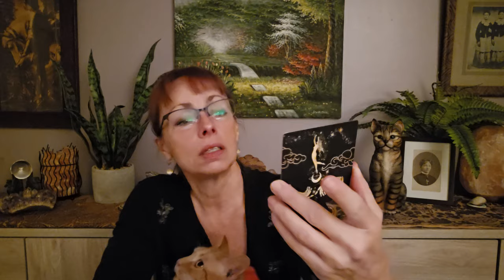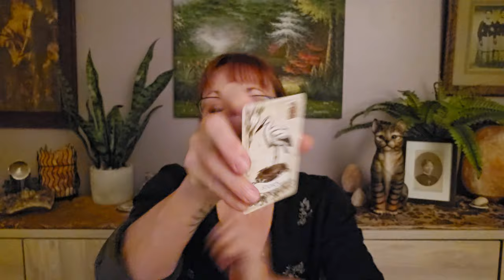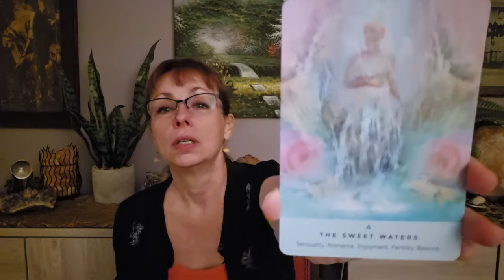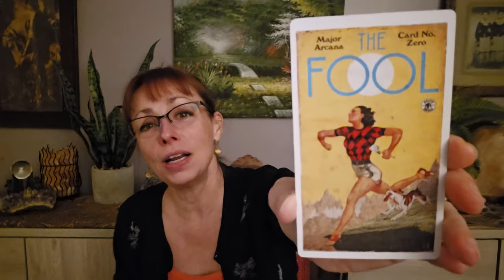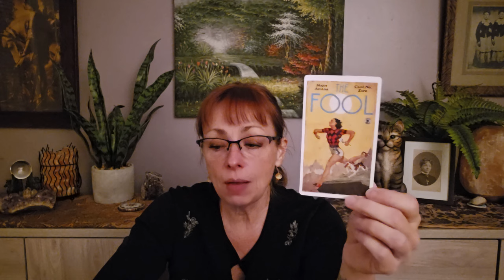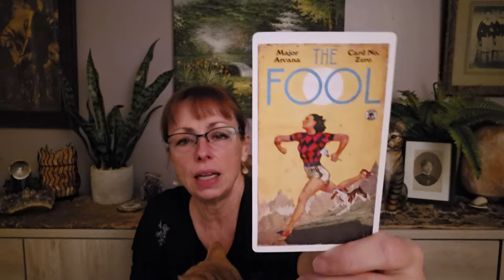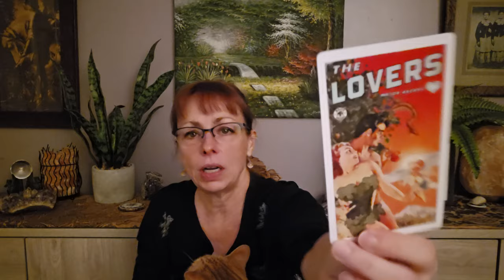Several readings: 2 about work, 2 about relationships, 2 grandmothers came through to help.